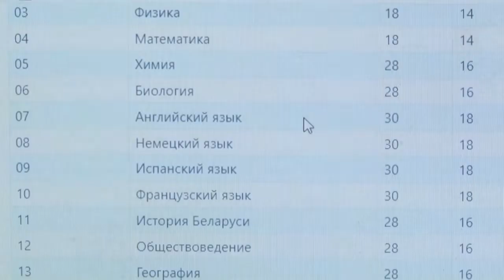2022-03-16 г. Брест. В Беларуси проводится репетиционное тестирование. Новости на Буг-ТВ.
До 21 апреля 2022 года абитуриенты могут последний раз проверить свои знания перед централизованным тестированием, результат которых повлияет на их судьбу, это  репетиционное тестирование, которое  состоит из нескольких этапов. Первый проходил с октября по декабрь, второй – с января по февраль,  а третий – с марта по апрель. Само РТ не предполагает выдачу сертификатов, но позволяет участникам попробовать свои силы в выполнении заданий, аналогичных тем, что будут на ЦТ, также сверить полученные результаты со школьной отметкой по предмету, выявить слабые места в знаниях и потренироваться в заполнении бланков ответов.